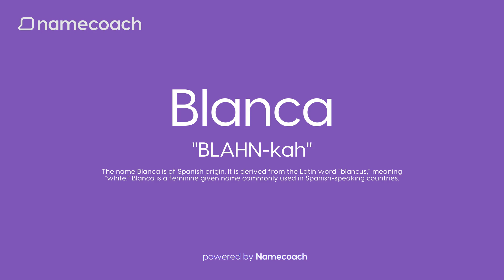How to Pronounce Blanca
Learn how to pronounce Blanca using accurate audio name pronunciations powered by Namecoach. Say goodbye to mispronunciations and communicate with confidence! Try our FREE Chrome extension today